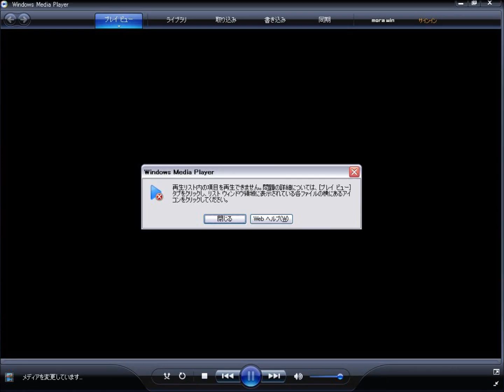2012/‎0‎6/0‎8~09 ‎TEPCO モックモック ふくいちライブカメラ Steam out of TEPCO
ふくいちライブカメラ
‎2012‎/0‎6/‎0‎8、19:48頃から
2012‎/06/0‎‎9、‏‎08:35頃まで
30分毎自動撮影の28枚の写真のフォトスライド
各時間推移は映像上部のテキストで解ります

ふくいちライブカメラ（福島第一原子力発電所） | 東京電力

Passage of time to understand the text of the top of the screen.